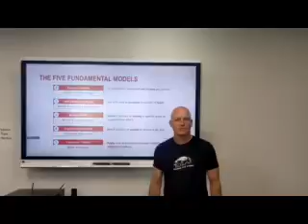Business Planning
Kent Temple- 2022 KW Business Planning 10/6